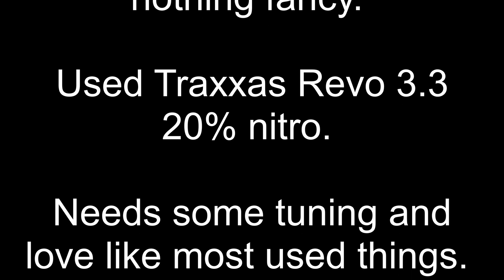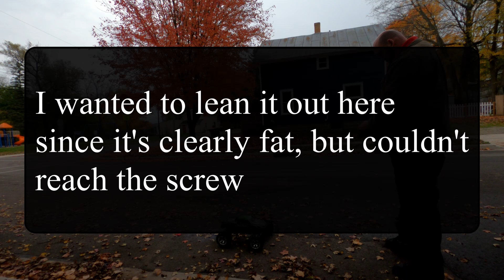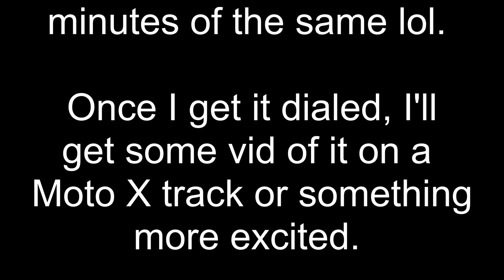Test rips in my Traxxas Revo 3.3 Nitro burning stupid rc car!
Checking out my new Traxxas Revo 3.3 nitro RC car.

Or not, either way is cool!